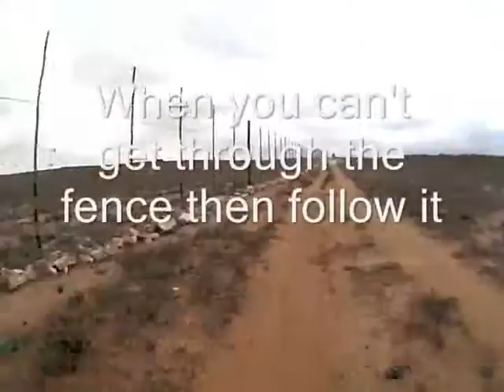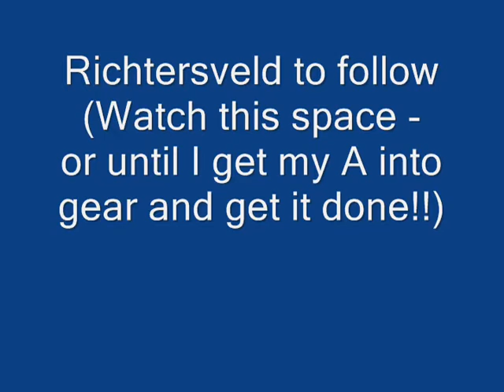R'veld 2012 summary Part 1.wmv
Some memories of a ride in Namaqualand